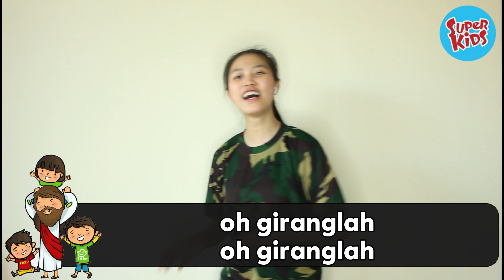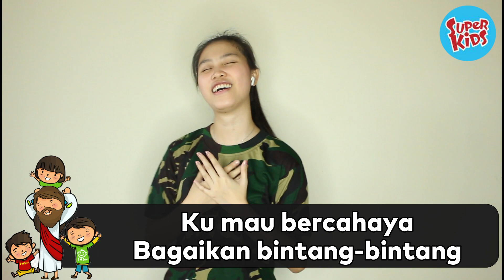Ibadah Superkids Online | 22 Agustus 2021 | Ketaatan yang Memerdekakan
Persembahan & Perpuluhan a/n GBI House of Grace
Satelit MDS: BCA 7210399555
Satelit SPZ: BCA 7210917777